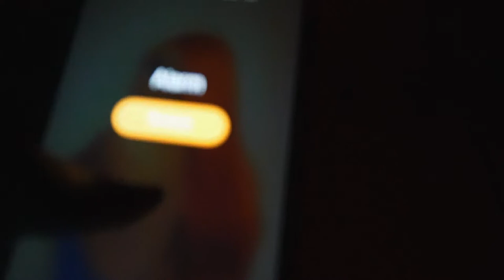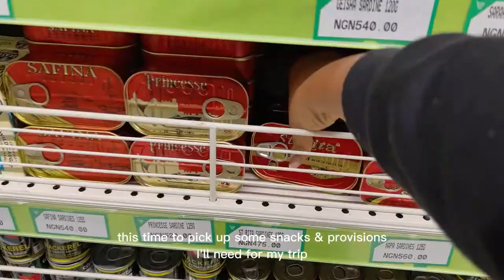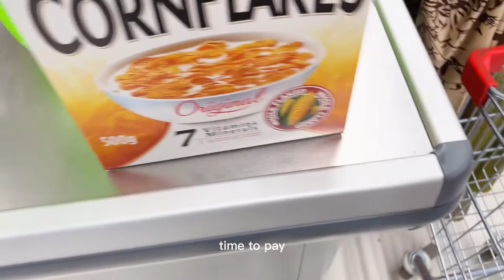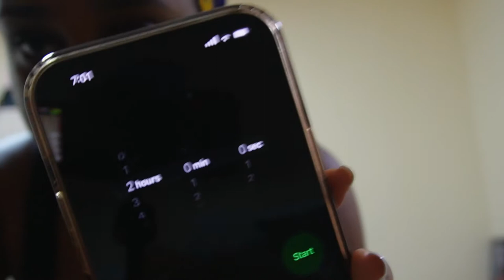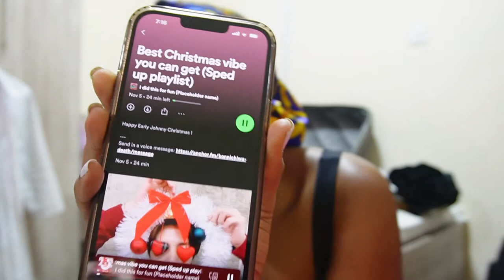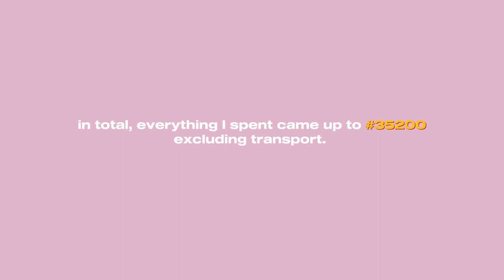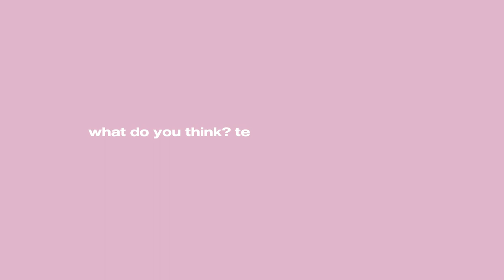Travel Prep on a Budget Vlog | traditional sew-in install, new nails, grocery shopping & packing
Hello and welcome to another vlog!!! I am super super excited not only because this is the first vlog of the year but did you guys see the length of this video?? 25 freaking minutes!! You guys have been asking for longer videos and I'm so happy to be giving you that.

In this video, I'm prepping for my 2022 Christmas/New Years trip/staycation. One thing about me, I will get good service at the most reasonable price because I know you don't have to spend hundreds of thousands to look good.

Follow me to my hair & nail appointments, get groceries for the trip and finally pack my box for the trip. I hope you enjoy watching this as much as I enjoyed making it for you!

CHAPTERS
00:00 - 04:13 - GRWM/Intro
04:14 - 04:44 - Pick up hair
04:45 - 08:59 - Hair appointment
09:00 - 09:34 - Getting my brows done
09:35 - 11:36 - Getting groceries
11:37 - 14:31 - Quick rant
14:32 - 16:08 - Nail appointment
16:09 - 23:55 - Pack with me
23:56 - 25:04 - Outro

2. Money Trees w/ Fitzroy
4. Bryson Tiller Don't (Steelix & Falcxne remix)
5. All i want for christmas is you sped up
6. Jingle bell rock remix (a trappy remix)

LINKS:
Hairstylist that did my nails - Emmanuella - 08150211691

RANDOM HELPFUL INFO:
Filmed on: Sony ZV-E10 & Iphone 13 pro max
Edited with Capcut Desktop App
Medical School - Nile University of Nigeria